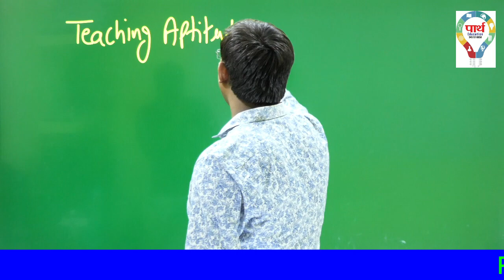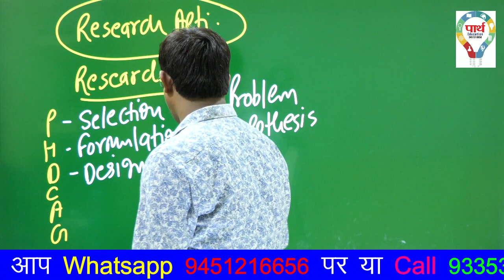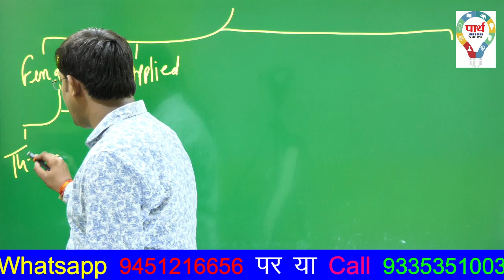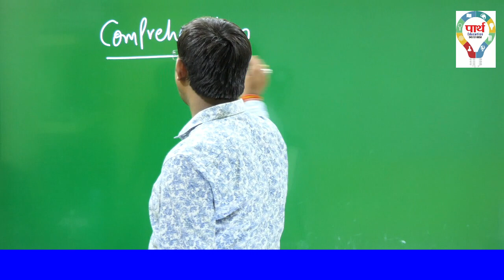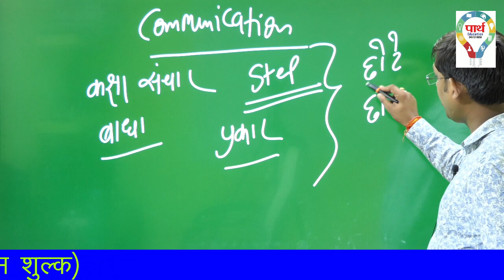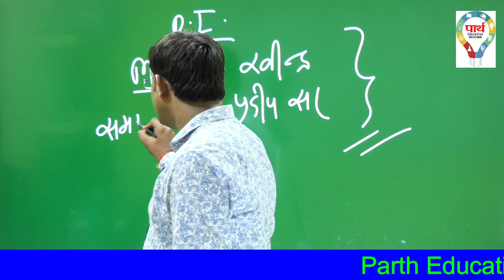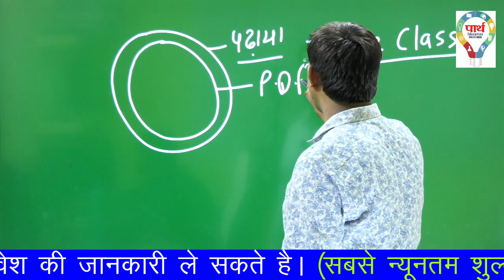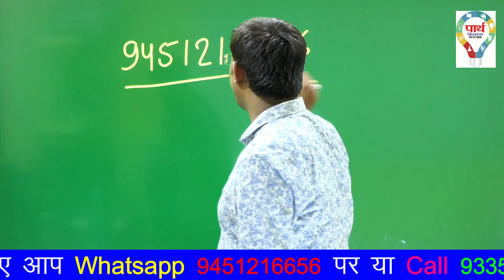UGC NET/JRF 1st Paper(नया बैच प्रारम्भ)करना है मैदान फतह और होना है JRF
नमस्कार दोस्तों हमारे पार्थ यूट्यूब चैनल पर आप सभी का स्वागत है।  आप सभी के बहुत से msg  कर रहे है कि उनको सभी विषय वीडियो नहीं मिल पा रहा है क्योंकि  वो सभी बच्चे लेट से जुड़े (और कई बार YouTube notification  भी नहीं भेजता).. इस समस्या का समाधान हमारी टीम ने कर लिया है अतः आप सभी से अनुरोध है कि सभी वीडियो पाने के लिए आप नीचे दिए गए लिंक पर क्लिक कर कर हमारे टेलीग्राम चैनल से जुड़े।
 धन्यवाद।